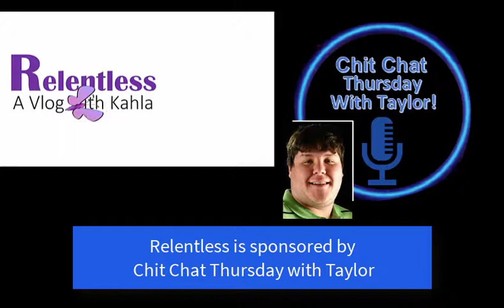Relentless Episode 13